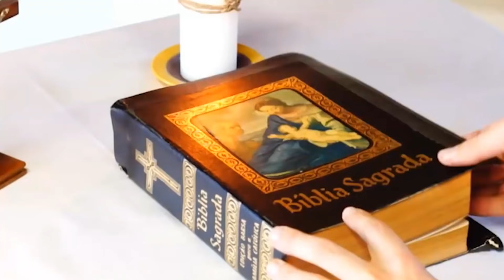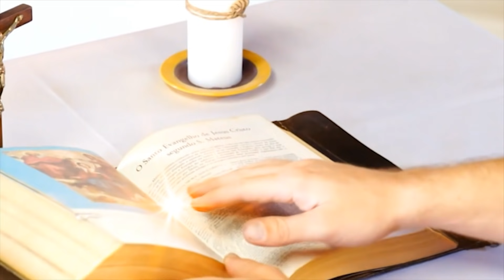23/05/2021 | Pentecostes - Vinde Espírito Santo